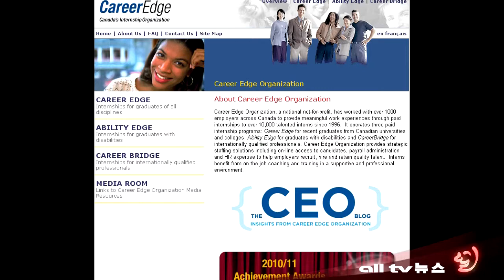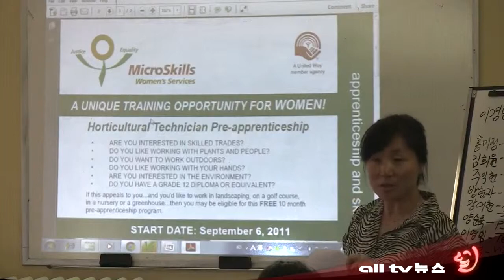여성회-정부지원취업교육훈련안내 ALLTV NEWS EAST 24JUNE2011